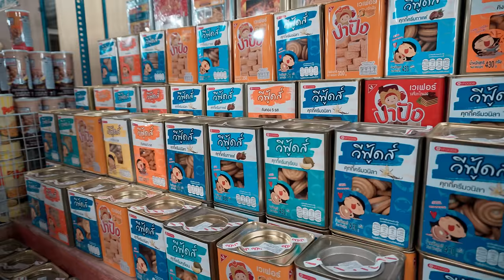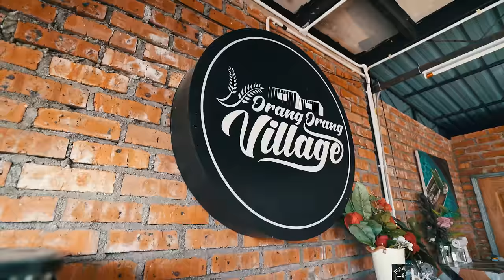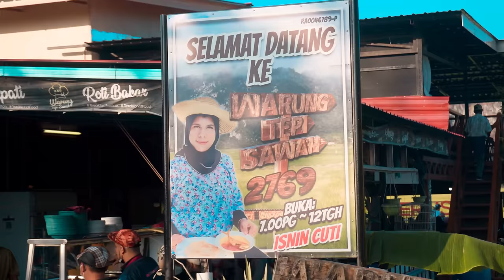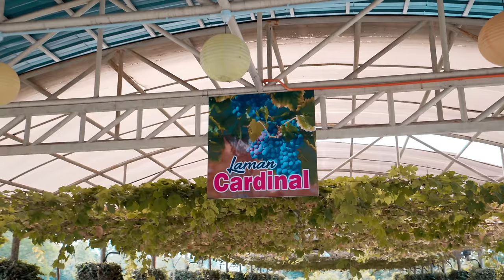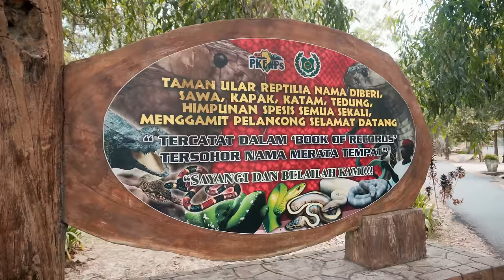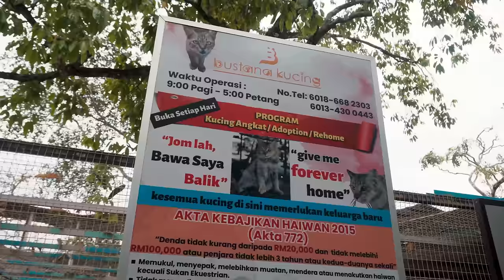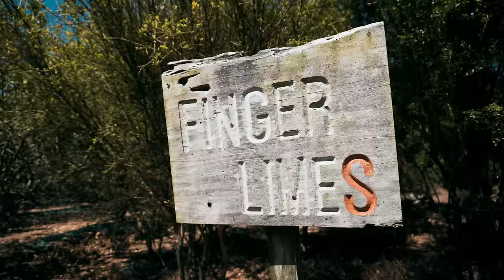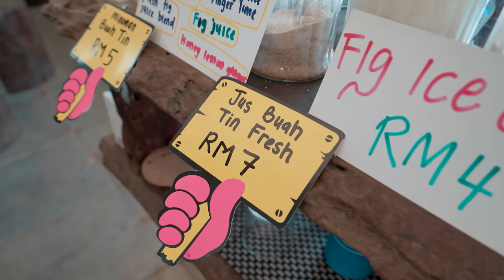Perlis - Best ke negeri KECIK ni? Tempat Menarik di Perlis - Episode 2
Walaupun negeri Perlis ni paling kecil kat Malaysia, tapi sebenarnya ada banyak tempat menarik yang kita boleh teroka dekat Perlis ni.

Jom ikut aku jalan jalan cari hidden gems & tempat menarik di Perlis Indera Kayangan.

0:00 - Selamat Datang ke Perlis Indera Kayangan!
00:34 - Tasik Melati
01:50 - Padang Besar
01:57 - Arked Niaga
04:17 - Padang Waremart
07:32 - Mak Teh Pulut Ayam
09:19 - Orang-Orang Village
13:29 - Warung Tepi Sawah
18:05 - Taman Anggur (Taman Buah-Buahan Eksotik)
21:12 - Taman Ular
26:32 - Superfruit Valley

📽 Barang travel & camera equipment yang aku wajib bawak bila keluar travel

Let's jom join aku travel pusing satu Malaysia!